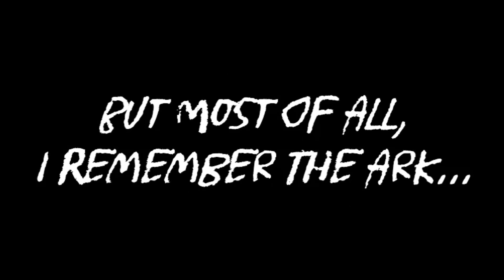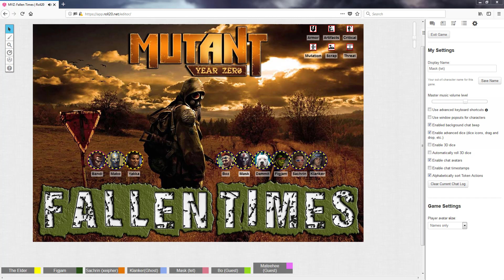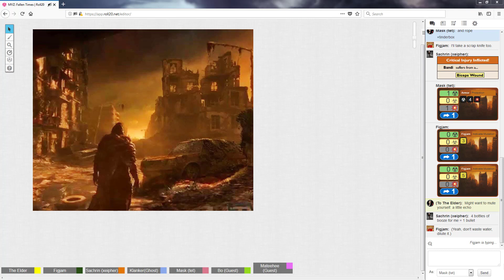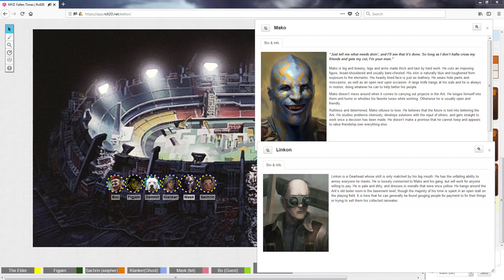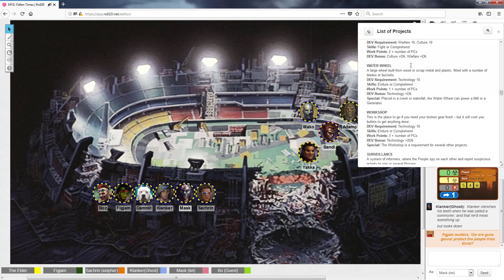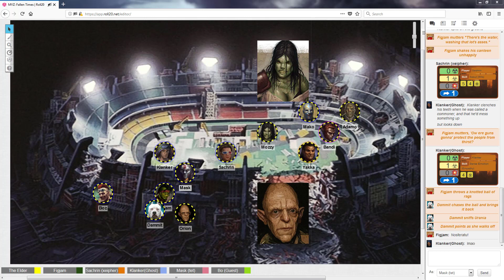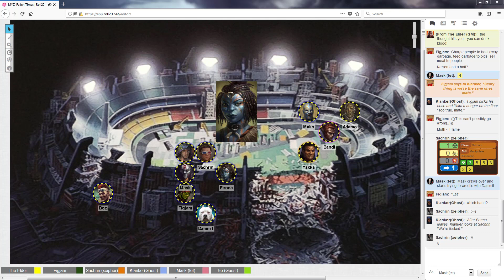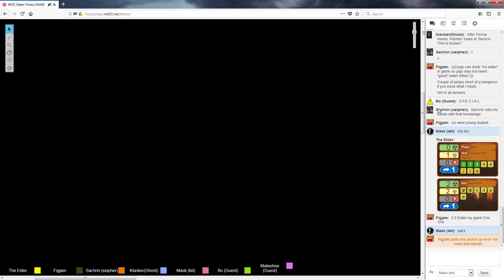Fallen Times: Part I (Mutant Year Zero RPG)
An introductory tale involving the game Mutant Year Zero. After being thoroughly immersed into the game's setting our group of mutants start the day off like any other, cold and hungry. The new day then involves the ragtag band as the undertake a new assembly and get the orders to go outside the Ark and try to find resources that will better the People. Nothing in life is easy though, and in an apocalyptic wasteland full of peril, even more so…